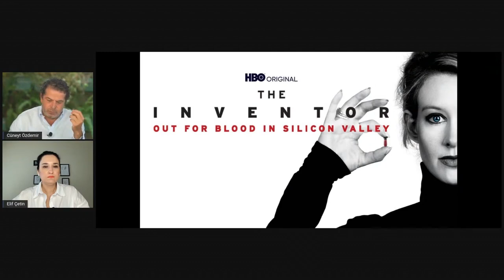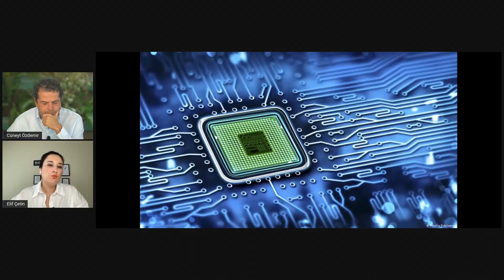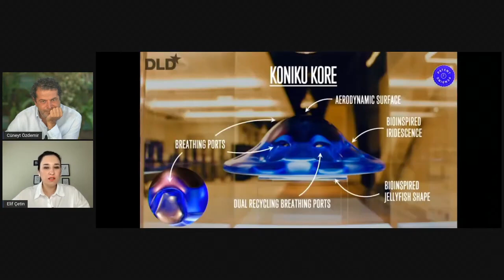DİJİTAL BURUNLAR GELECEKTE KOKU DUYUMUZU KOPYALAYABİLİR Mİ?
Sağlık Girişimi Theranos'un Kurucusu Elizabeth Holmes, Hakim Karşısına Çıkmaya Hazırlanıyor.Ford, Müşterilerinin Araç Siparişlerini Çevrimiçi Olarak Vermesini İstiyor. Dijital Burunlar, Gelecekte Koku Duyumuzu Kopyalayabilir!